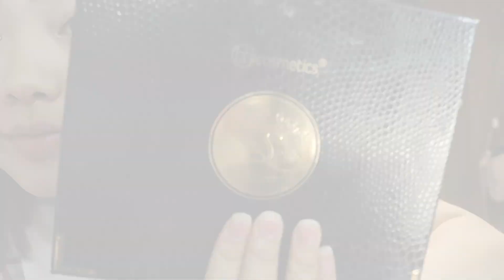Cut Crease on a Full Face Makeup Tutorial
Hi Guys! Its my first video of doing a make up tutorial. Hope you like it! LOVE LOVE!!

Eyemakeup Look Products
✨ slyviaganipalette slyviaganixbhcosmetics Sylvia Gani
✨ TarteCosmetics eyeliner
✨ Yasmi Hollywood Eyelashes
✨ Yer Yang ZooHlub Concealer #2 & Gold Glitter shadow
✨ ColourPop Eyebrow Pencil in Natural Color
✨ Lancôme Foundation Teint Idole Shade 300
✨ bareMinerals Blush
✨ stila cosmetics Highlighter Opulence
✨ Lancôme Lancome Dual Finish Powder for contour
✨ Benefit Cosmetics Hoola Bronzer
✨ M·A·C Cosmetics Nude/Pink and Red Lipsticks

Dr. romantic